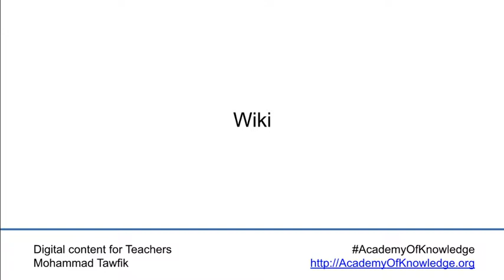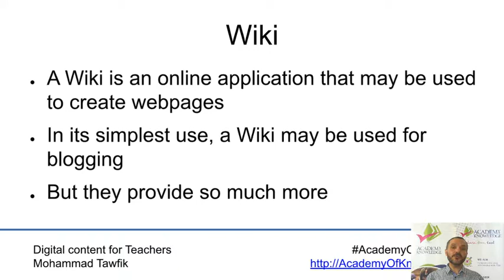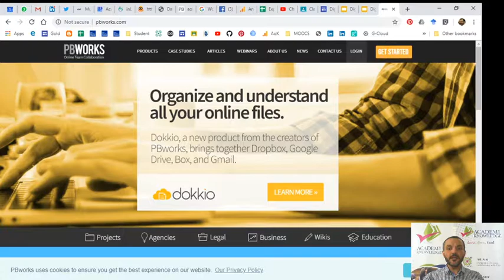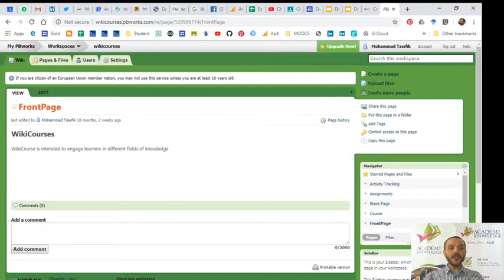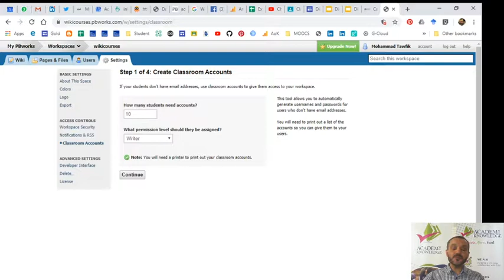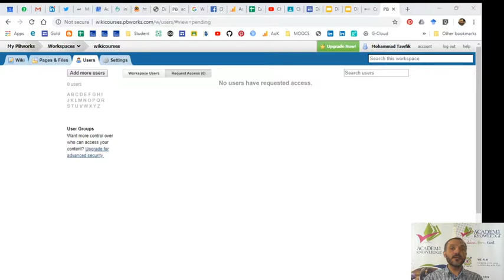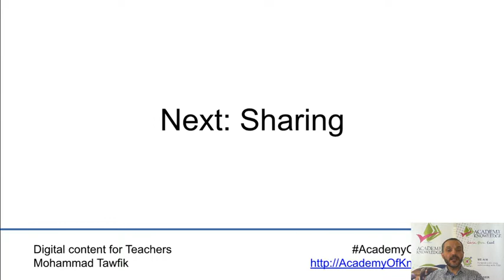Digital Content: Online Creation - Wikis